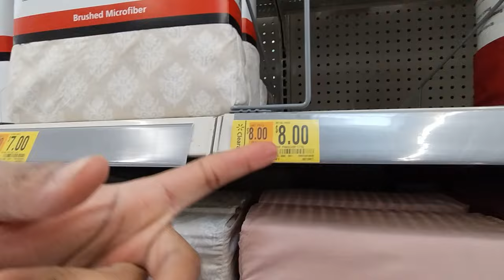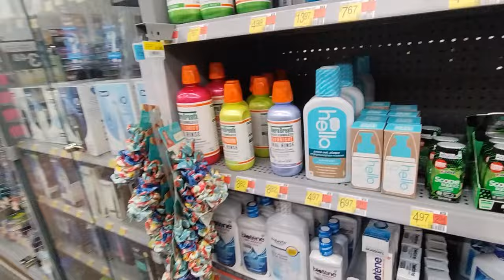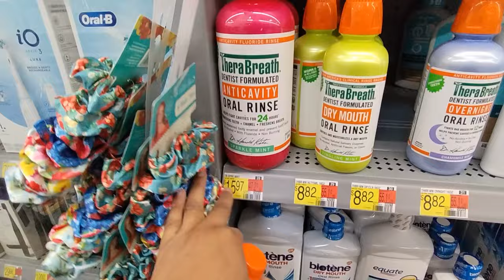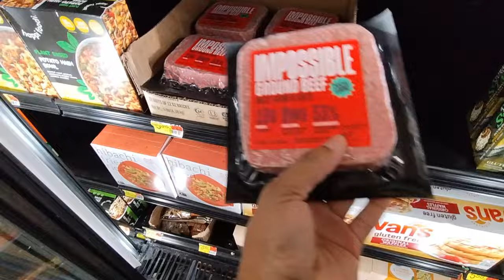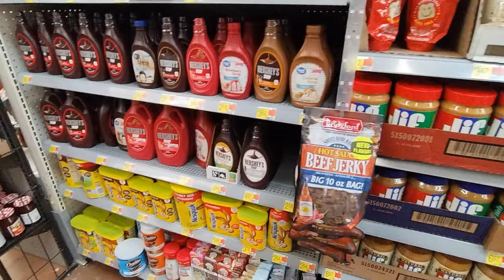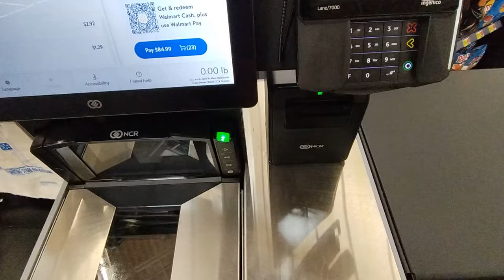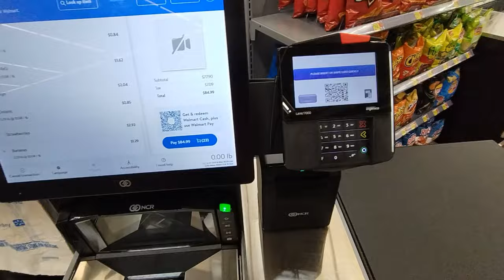Almost EVERYDAY Of My LIFE I'm Out SHOPPING FOR SOMETHING 🤣 JUST TAKE MY CAR KEYS PLEASE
Hey y'all I'm shopping at Walmart today for food and household items.